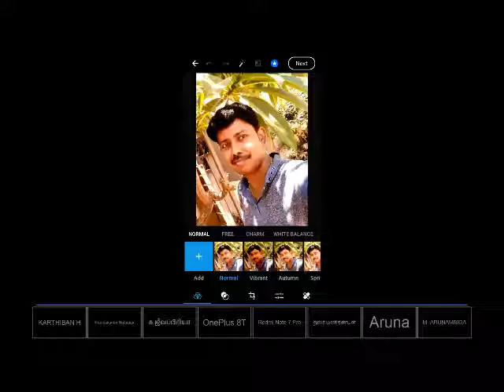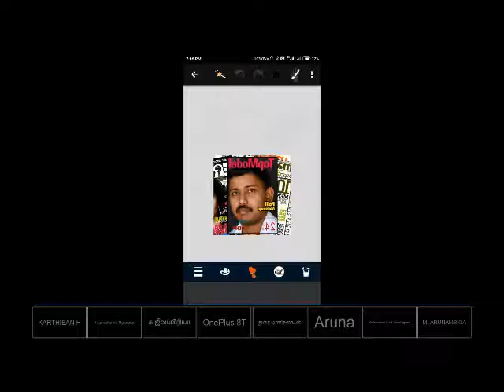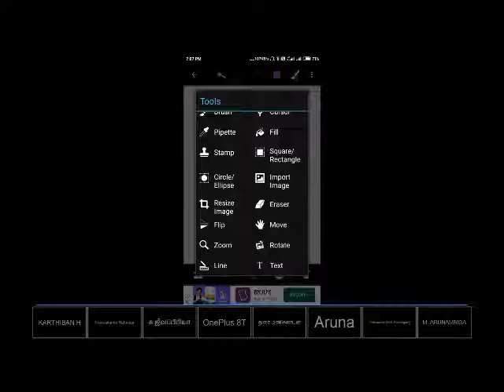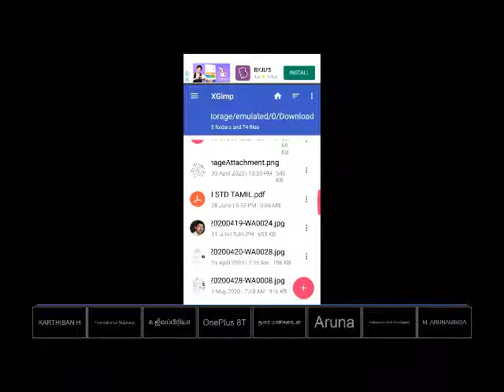How to install photoshop in mobile? | திறன்பேசியில் போட்டோஷாப்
தமிழ் இணையக் கழகம் வழங்கிய இணையத் தமிழ் சொற்பொழிவில் பேராசிரியர் குணசீலன் கணினி வரைகலை நுட்பங்கள் என்ற தலைப்பில் போட்டோஷாப்பை எவ்வாறு திறன்பேசியில் (mobile phone) பயன்படுத்தலாம் என்பது குறித்த பயிற்சியின் மூன்றாவது  காணொலியைக்  காணலாம்.

Adobe Photoshop - Photo & Design Software i
Create Beautiful Images, Graphics, Paintings, And 3D Artwork On Your Desktop And iPad. If You Can Dream It, You Can Make It With Photoshop. Join Today! Step-by-step tutorials. All CC apps & more. Sync, store and share. Up to 100GB of storag

மணிவானதி Manivanathi youtube channel லில் அனைத்து கணினித்தமிழ் மென்பொருள் சார்ந்த காணொலிகள் பதியப்பட்டு உள்ளன. பார்த்துப் பயன்பெறுங்கள்.